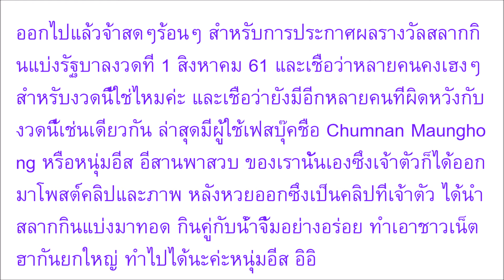คนดูเป็นล้าน หนุ่มอีส ชำนาญ โพสต์คลิปตรวจหวย ก่อนเห็นผลเท่านั้น โชว์กินเมนูเด็ดซ่ะเลย ได้ใจทั้งโซเชี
คนดูเป็นล้าน หนุ่มอีส ชำนาญ โพสต์คลิปตรวจหวย ก่อนเห็นผลเท่านั้น โชว์กินเมนูเด็ดซ่ะเลย ได้ใจทั้งโซเชียล (คลิป)
Welcome to Thai Social Media Update channel: